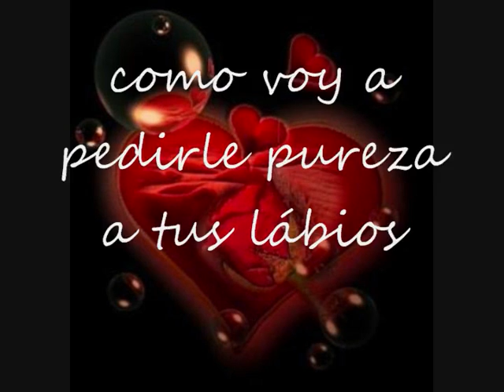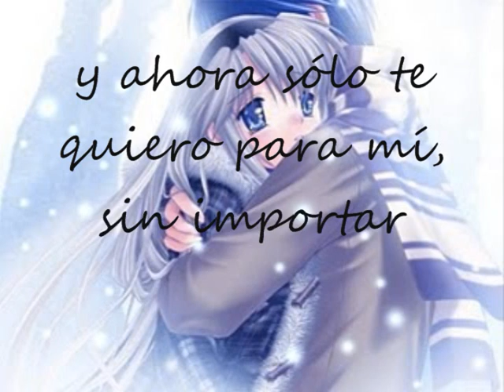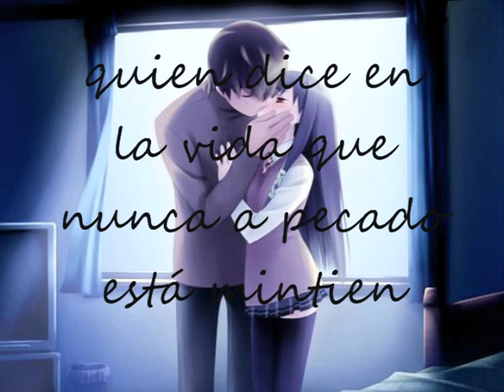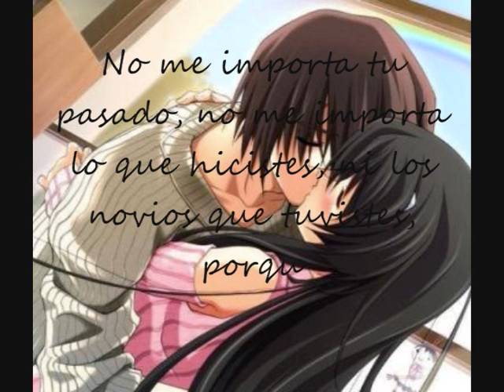te quiero asi Los Inquietos del Vallenato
dejen sus comentarios. Y no me importan tu pasado ni los novios que tuviste asi te quiero